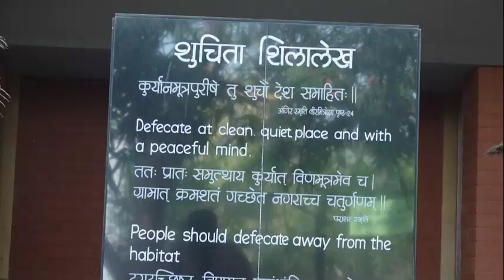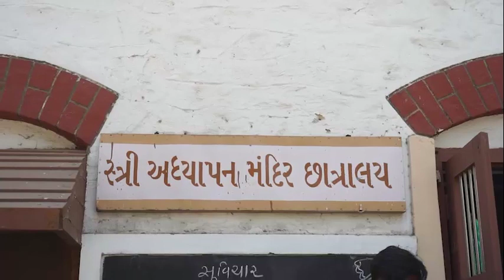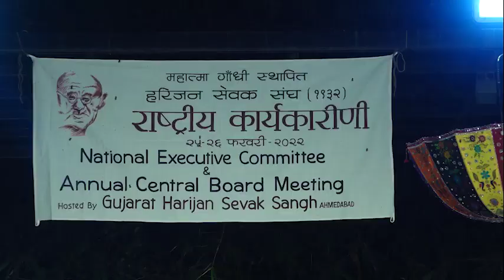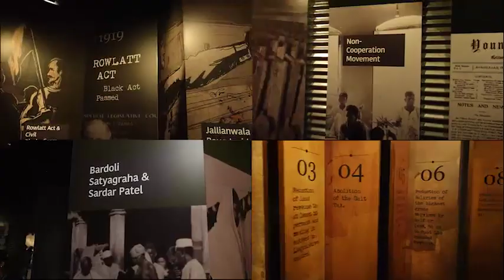Harijan Sevak Sangh Central Board Meeting at ESI Auditorium,Sughad Ahmedabad on 25th & 26th Feb 2022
Harijan Sevak Sangh Central Board Meeting at Environmental Sanitation Institute Auditorium, Sughad Ahmedabad on 25th & 26th February 2022.